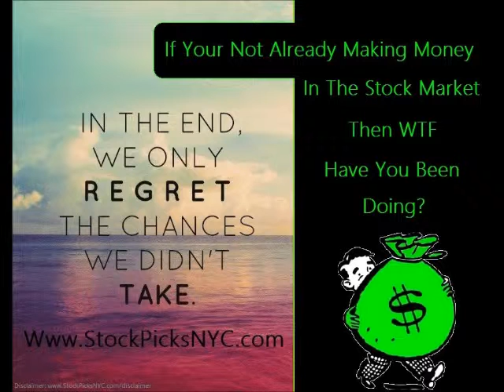Tony Yayo - Horror Movie (CDQ)